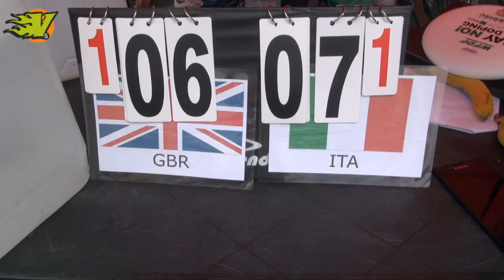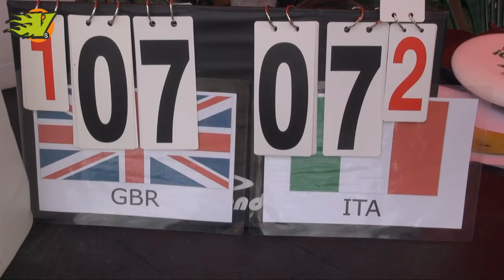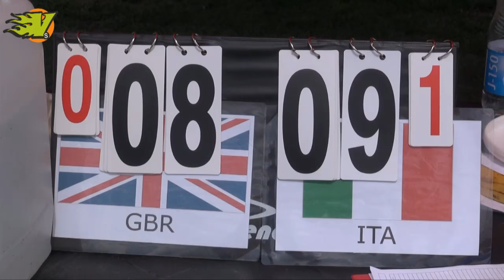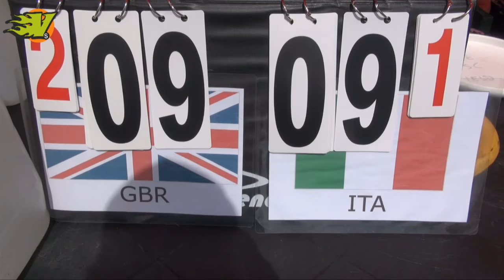WJUC 2016 - Italy vs Great Britain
Open division
WFDF 2016 World Junior Ultimate Championship
Wroclaw Poland